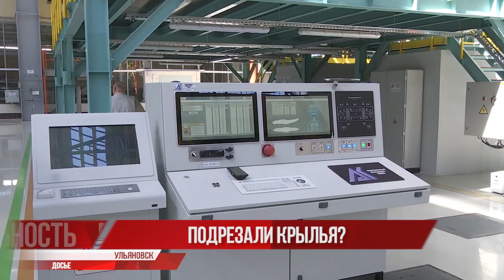Ульяновский авиагигант сократит больше тысячи сотрудников. Правда или миф?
К другим темам. Ульяновский авиазавод прочно закрепил за собой звание одного из лучших ньюсмейкеров региона. Вот только с завидной регулярностью ко всем положительным новостям, о количестве собираемых самолетов, о передаче воздушных судов на летные испытания и о модернизации производства добавляется сообщение со знаком минус.